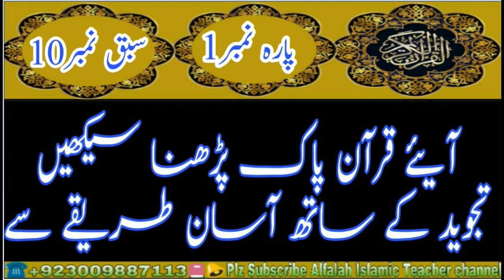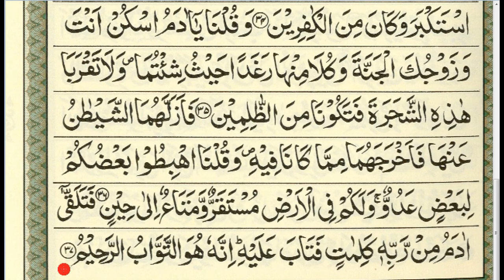Learn Quran With Tajweed ► Surah Al Baqarah ► Lesson No 10 ► Para No 1 ► Alfalah Islamic Teacher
قرآن مجید
سورہ البقرہ
4سورہ بقرہ رکوع نمبر

الفلاح اسلامک ٹیچر
Learn Quran With Tajweed
surah albaqarah